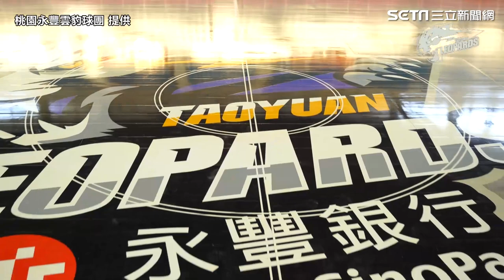「魔獸」降臨 桃園永豐雲豹斥資500萬！訂製FIBA等級認證楓木地板｜娛樂星聞